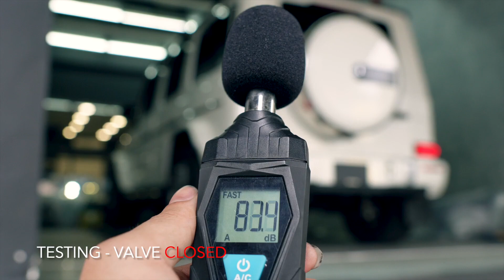Mercedes-AMG W463A G63 Sound Check w/ Catless Fi EXHAUST Quad Ver × Utmost Downforce Garage